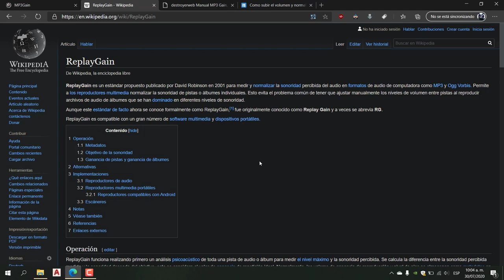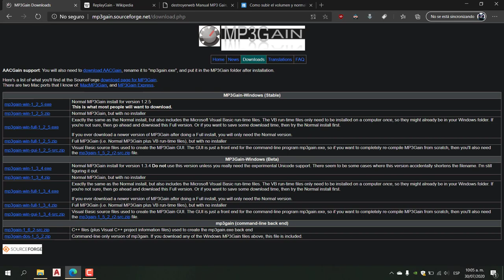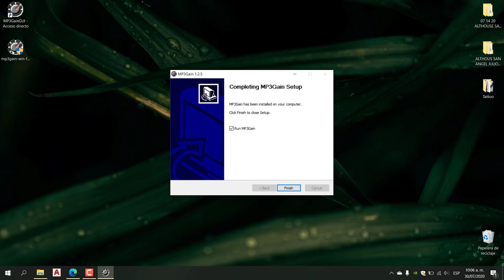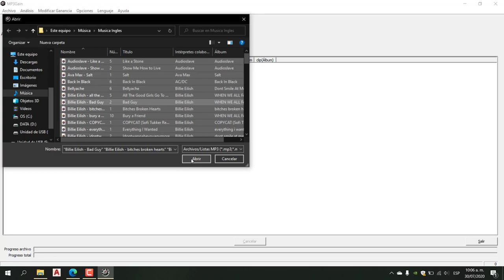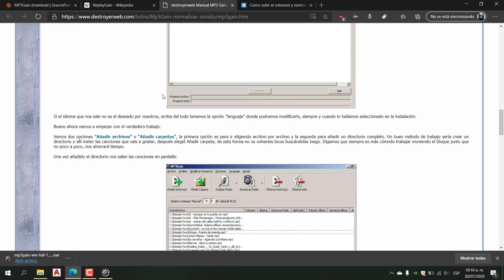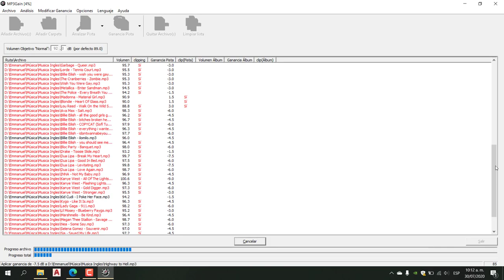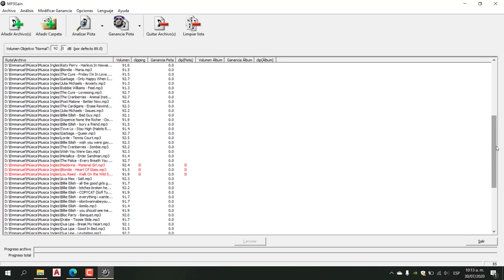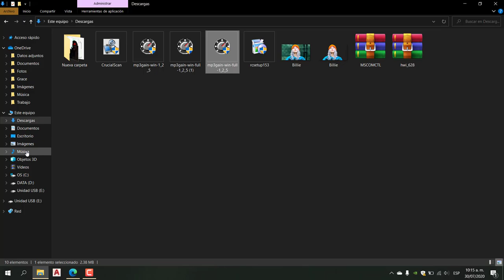MP3GAIN Ajustar el Volumen de Nuestra Musica Para que se Escuchen Igual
En este video veremos como ajustar el volumen de nuestras canciones para que al reproducirlas suenen al mismo volumen y así evitar tener que estar subiendo o bajando el volumen de nuestro reproductor